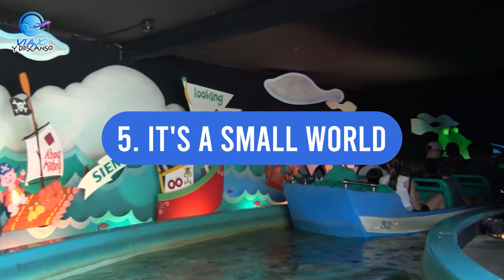Mejores Atracciones en DisneyLand 2023 | Anaheim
Si viajas a Los Ángeles y además aprovechas para visitar Disneyland Anaheim, estás en la sección indicada. En esta guía de turismo te contamos cuales son las atracciones más interesantes de Disney Anaheim y como está distribuido el parque. Todo lo que necesitas saber para organizar tu viaje a Disneyland Anaheim (California).

Canal de recomendaciones para 100% viajeros 🛩️ donde encontrarás las mejores guías turísticas de los destinos más bellos de América, Europa, Asia, Oceanía y África. 🏝️

Descubre todas las semanas hermosos monumentos🕌 , consejos de ahorro durante viajes 🐖 , rutas recomendadas🚶‍♂️ , estadías económicas 🏨  y como conseguir vuelos baratos. 🧑‍✈️

Si viajas a Los Ángeles y quieres ver como los personajes de Disney cobran vida, tienes que dirigirte a la ciudad de Anaheim, a tan solo media hora de Los Ángeles. En esta localidad encontrarás Disneyland Anaheim y Disneyland Resort, un mega complejo formado por dos parques temáticos (Disneyland Park y Disney California Adventure) además de una pequeña ciudad que se encuentra entre los dos parques: el Downtown Disney.

Dentro del recinto se encuentran 3 hoteles Disney donde tendrás la oportunidad de pasar la noche. De todos modos, si quieres ahorrar dinero en Disney, podrás encontrar hoteles mucho más económicos que prácticamente al lado del parque, fuera del recinto. Si quieres explorar la posibilidad de pernoctar fuera del resort, te contamos donde alojarse en Anaheim aquí.

Como cualquier otro complejo Disney del mundo, Disneyland Anaheim recibe millones de visitas cada año, así que es normal encontrar muchísima gente y largas colas para entrar en el parque. Por lo tanto, si tienes la oportunidad de visitar Disney en temporada baja disfrutarás mucho más del parque. Las épocas con más aglomeraciones de gente son los meses de verano, época en que la mayoría de gente tiene vacaciones.

Si te preguntas qué parques visitar en Anaheim, nosotros te recomendamos los dos, ya que ambos son muy interesantes y diferentes entre ellos. Si eso no es posible por falta de tiempo, otra opción es pasar un día en un parque y otro día en el otro. Los dos parques son grandiosos y con un solo día no tendrás tiempo de visitarlos enteros, pero por lo menos tendrás la oportunidad de coger una idea general de cada uno. En todo caso, si en anteriores ocasiones ya has visitado algún complejo Disney, te recomendamos ir directamente a visitar Disney California Adventure, ya que es el más diferente en comparación con los otros.